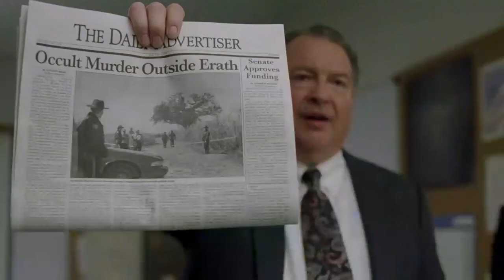True detective episode 1 explain in தமிழ் | the long bright dark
TRUE DETECTIVE EPISODE 1 EXPLAIN IN TAMIL

Police officers and detectives around the USA are forced to face dark secrets about themselves and the people around them while investigating homicides.

THE LONG BRIGHT DARK

Former Louisiana State CID partners, Rustin Cohle and Martin Hart, give statements to a pair of investigators about the murder of a prostitute that took place 17 years earlier.

credits :-